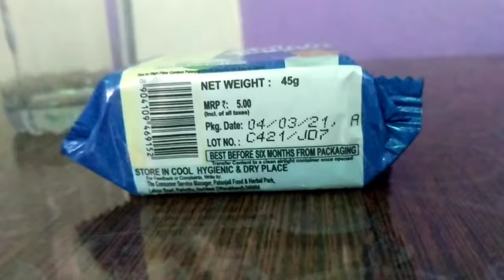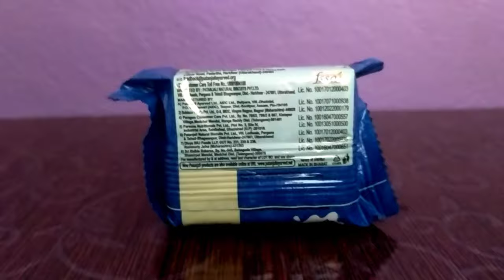Review/Unboxing of Patanjali Doodh Biscuit | Cookie | best in cost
Hello dosto m laya hu aapke liye new video.
isme hum karenge Patanjali Doodh Biscuit ki Unboxing/Review.

next video ka product comment karo.